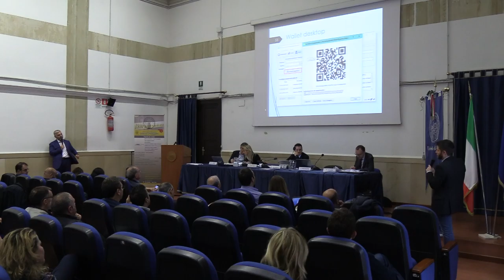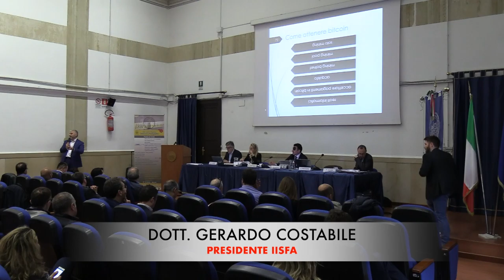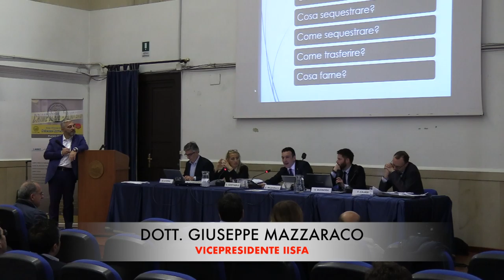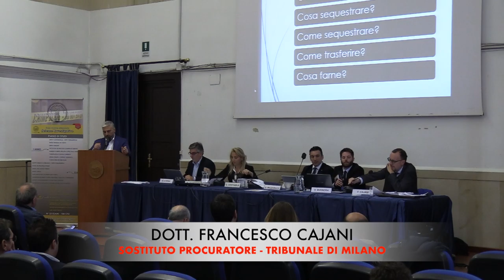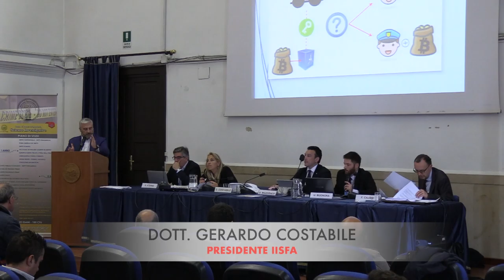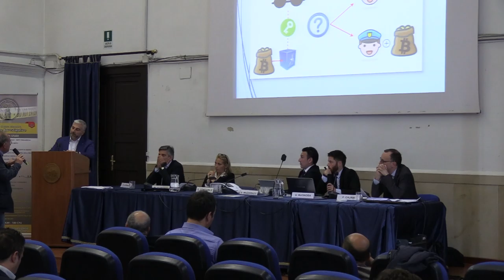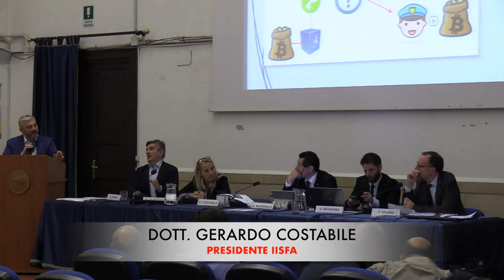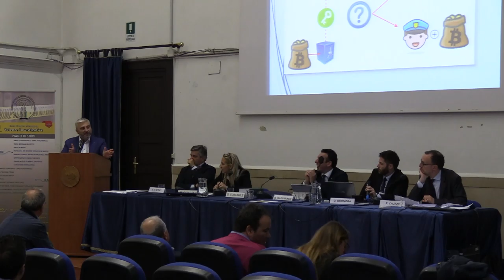18.05.2019, IISFA FORUM & CYBERCOP 2019 - 2nd day, 2nd part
Convegno nazionale “IISFA FORUM & CYBERCOP 2019 – Digital investigation, digital forensics, cyber crime, cyber espionage” organizzato dal Dipartimento di Giurisprudenza dell’Università di Foggia in collaborazione con l’IISFA (International Information Systems Forensics Association) e svoltosi il 17 e 18 maggio 2019 presso l’Aula Magna del Dipartimento.